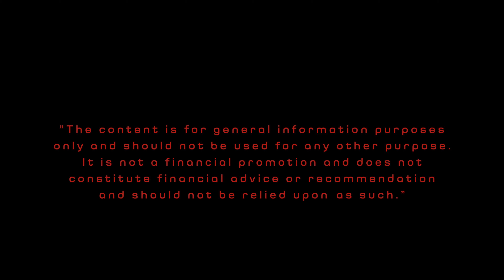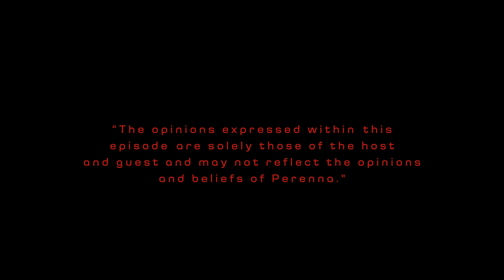Episode 27: Unveiling the Retrofit Mortgage with Perenna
Join us once again with Mike Lindsay-Bayley, Sustainability Lead at Perenna Bank, as we delve into the transformative potential of the Retrofit Mortgage in advancing the journey towards Net Zero. Discover the landscape of green mortgages currently available and how the retrofit mortgage stands out in alleviating the upfront costs associated with enhancing home energy efficiency. Partnering with Heatio, explore how this innovative mortgage offering not only provides you with a low interest rate but also equips you with the necessary tools and resources to embark on your retrofit journey with confidence.

The opinions expressed within this episode are solely those of the host and guest and may not reflect the opinions and beliefs of Perenna. The content is for general information purposes only and should not be used for any other purpose. It is not a financial promotion and does not constitute financial advice or recommendation and should not be relied upon as such.